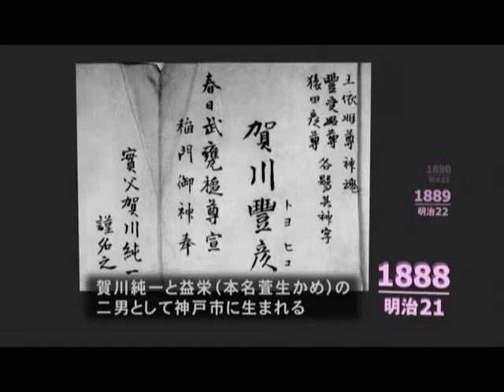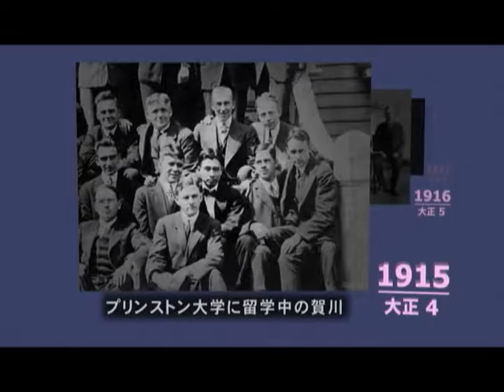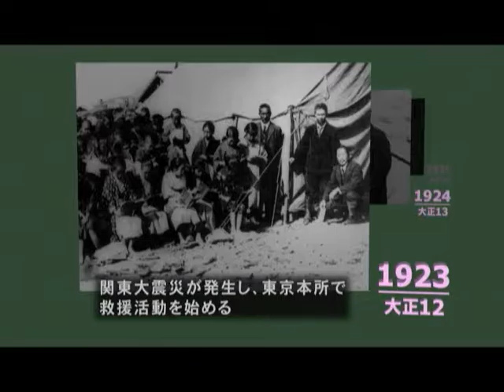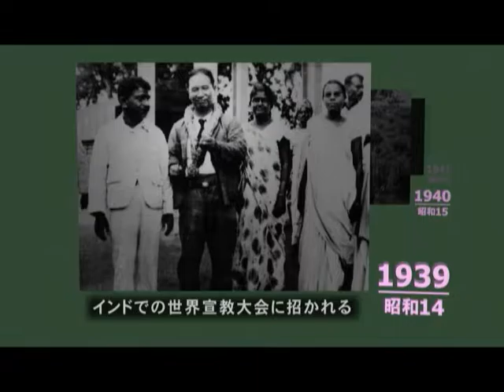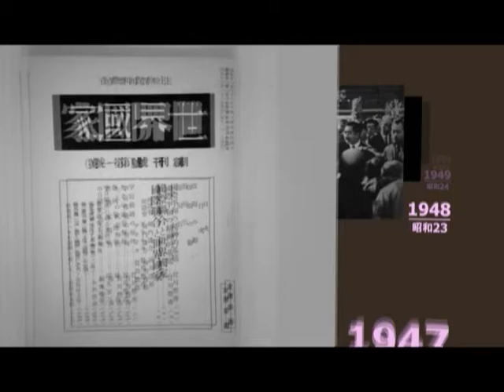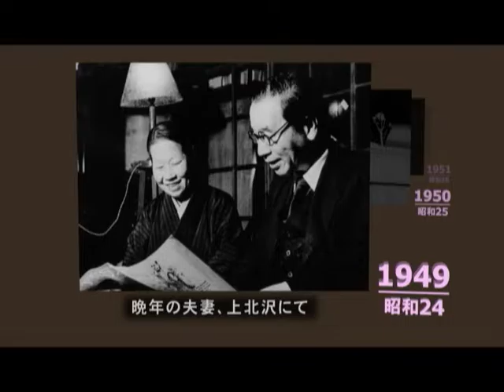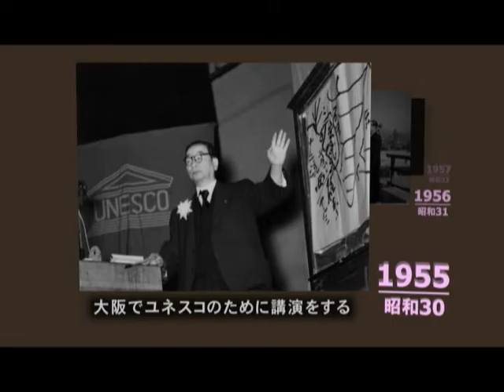賀川豊彦立体年表 雲柱社「雲の柱に導かれて」収録作品（無声8分）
賀川豊彦の生涯を静止画を動かせながら年代順に見せる動画です。2008年に、雲柱社創立70周年を記念して制作された映像の一つです。